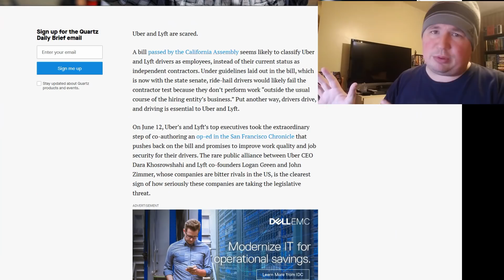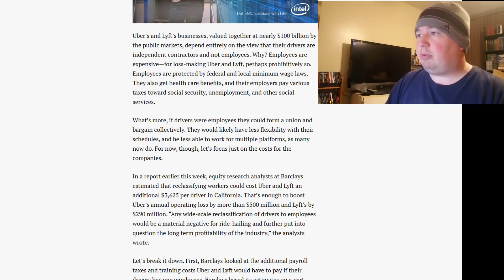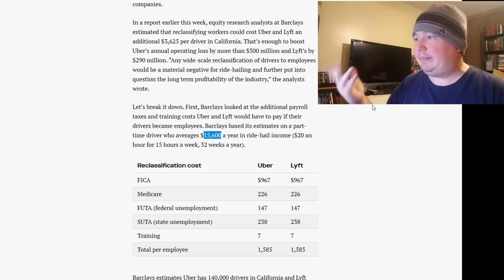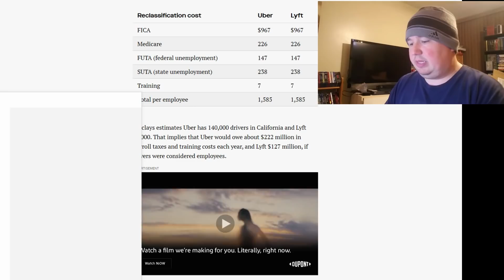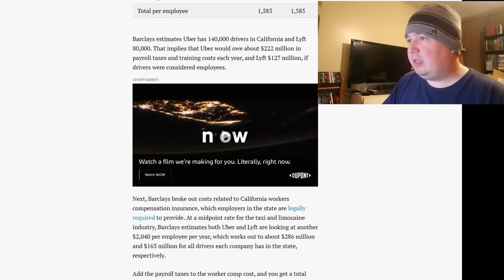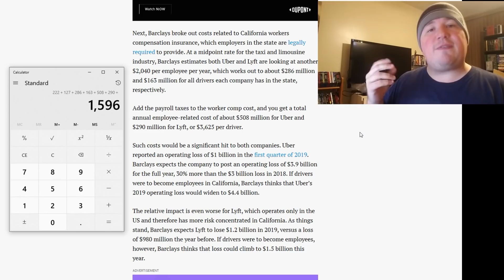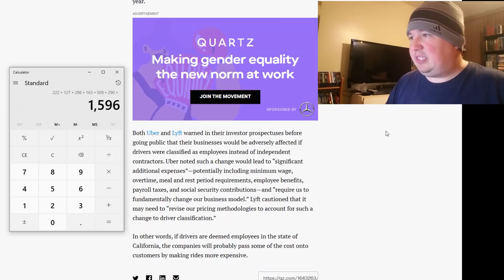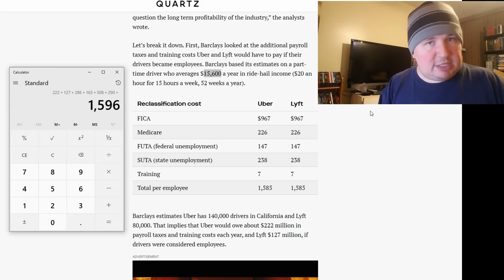How Much Would Employee Status Cost Uber & Lyft?